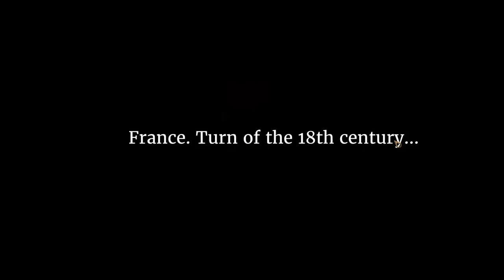We the Revolution Gameplay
An absolutely fascinating game that focuses on the early days of the French Revolution, from the Revolutionary to the National Committee. Can we reach the infamy of Robespierre, or garner the love of the people like Danton? Only time will tell.

This channel focuses on strategy and niche titles, so each follower really helps.